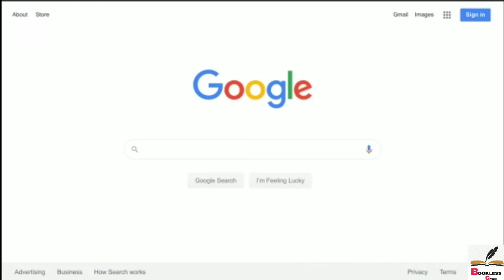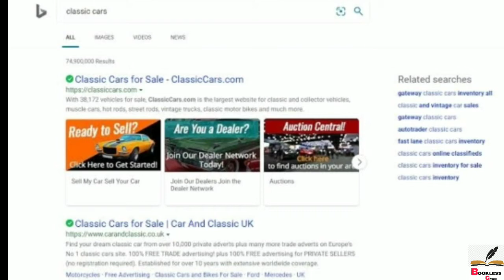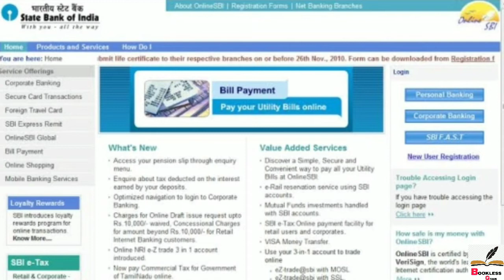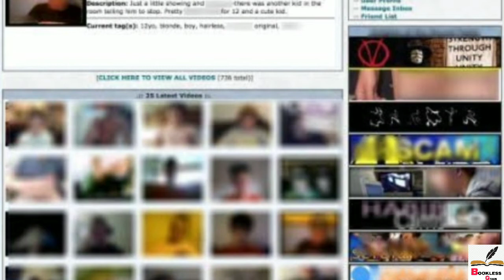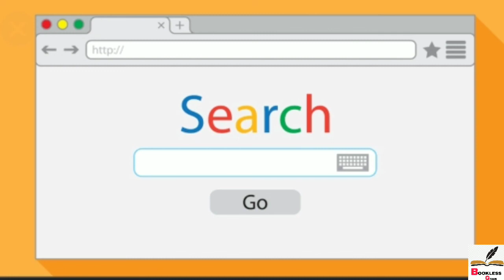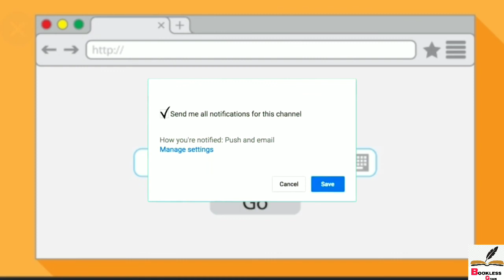Google Me kya Search Nahi Karna Chahiye | Never Search On Google | Bookless Gyan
Namaskaar Dosto Aaj Ki Video Mein Hum baat karne wale hein kuch aise Google serching terms jinhe aapko kabhi search nahi karna chahiye. inko search karne se aapko jail bhi ho sakti hein. to video ko pura jaroor dekhe.

your query:-
google me sabse jyada kya search hota hai 2020
google search
google me kya search nahi karna chahiye
google par apni website kaise banaye
googlesearch
dontsearchthis, Google m search kese kare, Google SEO , Google m ky search kare
Google m photo kese Dale, Google play store, google, Google Adsense, Google m blog kese banaye, Google se paise kaise kamaye, Google use, Google ki bate,
google me kya kya hota hai
google me kya nahi dekhna chahiye
Google, Googlesearch
Neverserchongoogle, Google_Search
google photos me archive kya hota hai
google search
googlesearch
Google, Googlesearch
Neverserchongoogle, Google_Search
google
google me sabse jyada kya search hota hai
google pay account kaise banaye
Google

⏩Comments